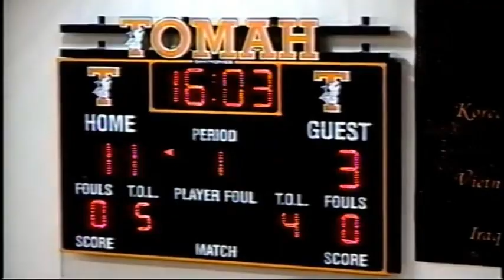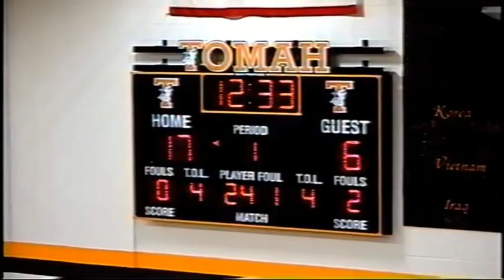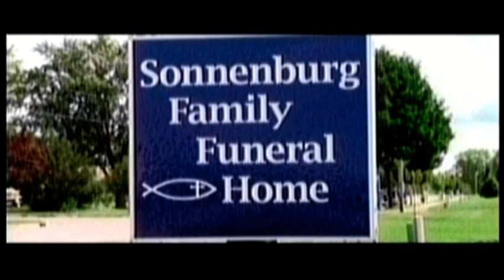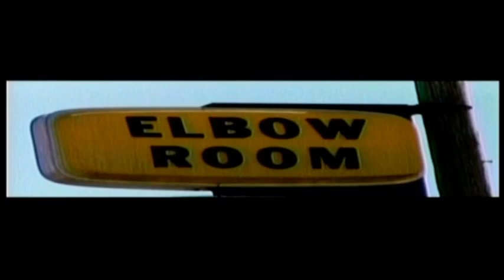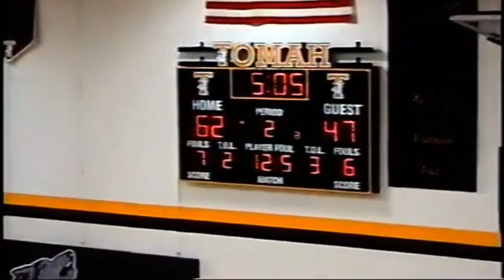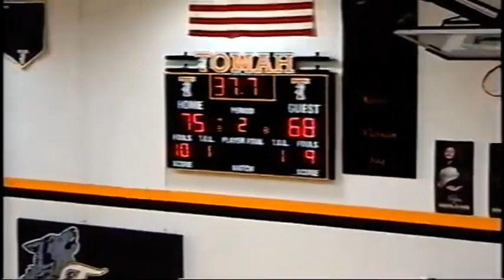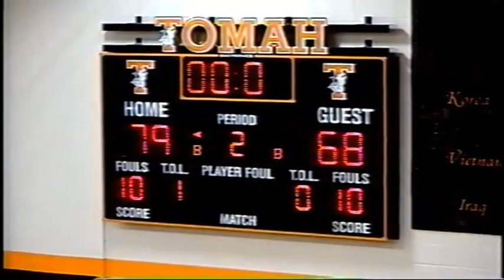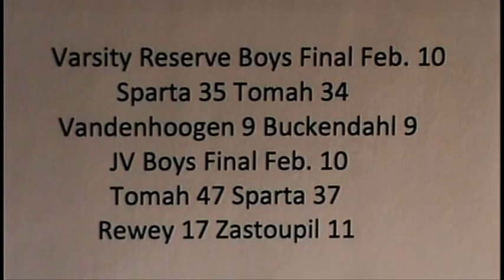THS boys Basketball vs sparta FEB 10 2023